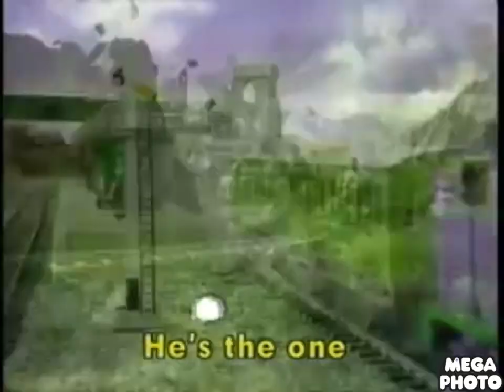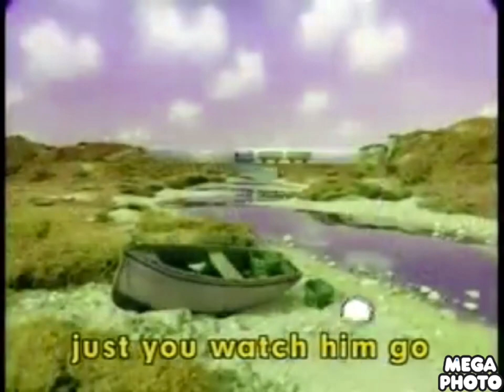Thomas and friends he’s the really useful engine in green lowers